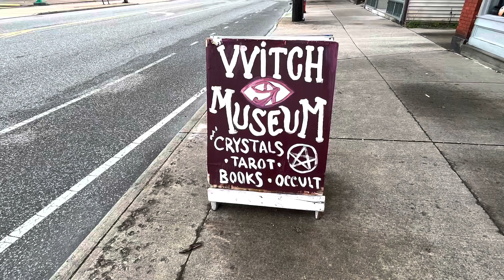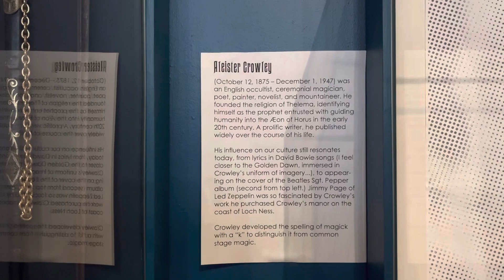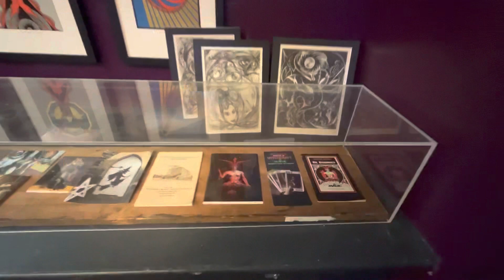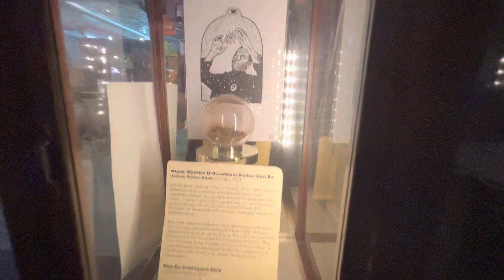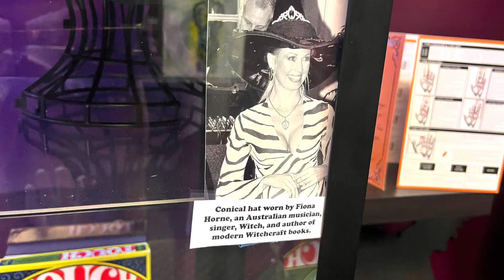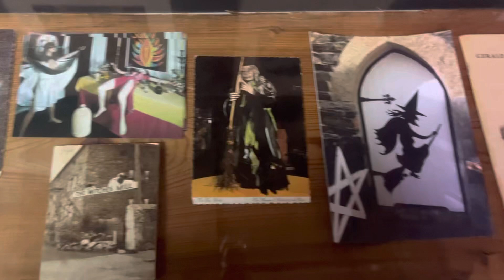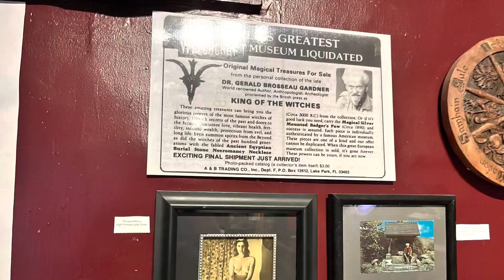Buckland Museum Of Witchcraft And Magick In Cleveland, Ohio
Buckland Museum Of Witchcraft And Magick
Cleveland, Ohio

Welcome to the Buckland Museum of Witchcraft and Magick in Cleveland, OH. The first and only museum in the United States to celebrate witchcraft and the occult and their related cultures!

Buckland Museum Of Witchcraft And Magik has something for everybody, with a wide variety of witchcraft and magick related events, exhibits, and workshops at the museum, along with an expanded giftshop filled with new and used books, magickal supplies, and museum souvenirs!

Raymond Buckland founded The Buckland Museum of Witchcraft and Magick in 1966. After visiting the late Gerald Gardner and his collection on the Isle of Man, Raymond was inspired to start a collection of his own. While working for British Airways, he was able to acquire many of the artifacts in this collection from all around the world. He initially displayed his museum on a few shelves in the basement of his Long Island, N.Y. home. However, over time, Raymond’s witchcraft collection rapidly grew to well over 500 artifacts, ranging from Ancient Egyptian ushabtis to documented artifacts from the Salem Witch trials. This was the first museum of its kind in the United States with an anthropological approach to the world of folklore and the supernatural.

Tours consist of a brief introduction to Raymond Buckland, his relationship to Gerald Gardner, and the birth and history of the museum.  The average visitor stay is 45 minutes, but can vary on the individual. The museum is densely packed with over 200 artifacts.

Buckland Museum Of Witchcraft And Magik is located in Cleveland’s historic Old Brooklyn neighborhood at 2155 Broadview road Cleveland, Ohio.